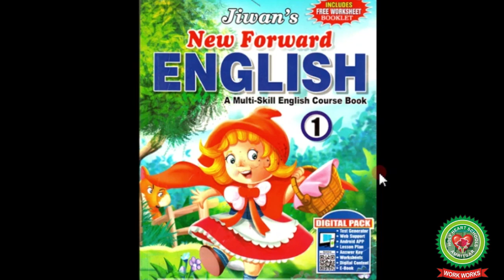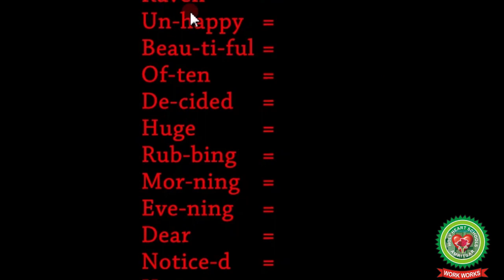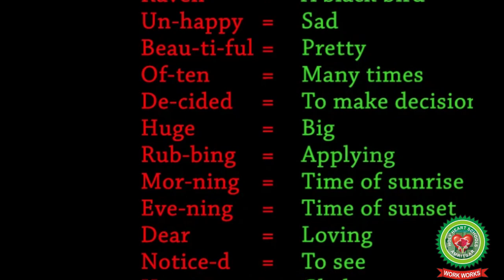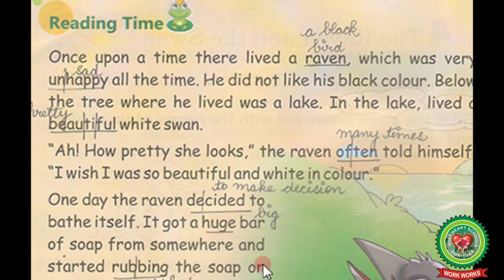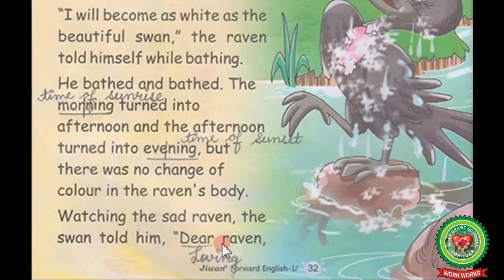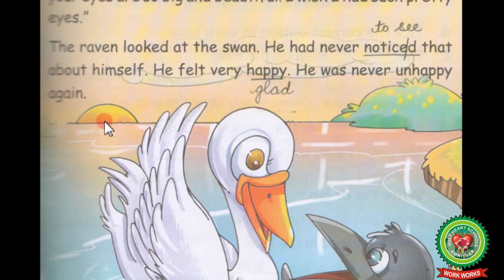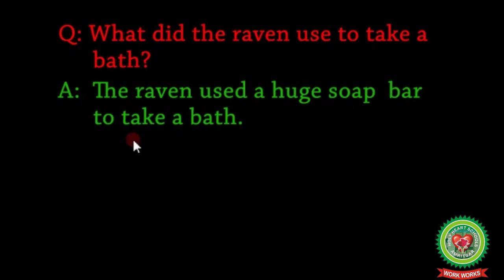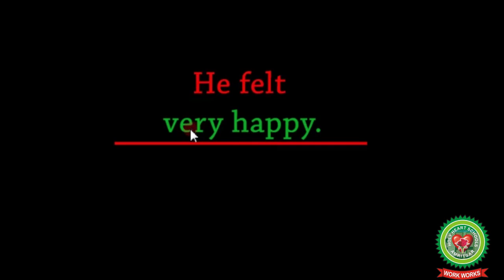The raven and the swan|Class 1|English|Holy Heart Schools|6 July 2020